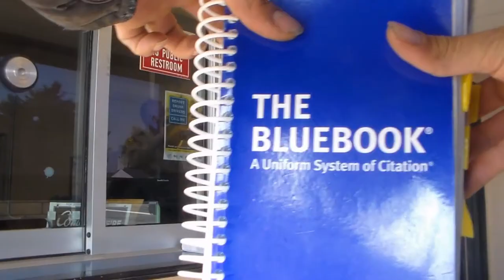LASD south bay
local sheriff station south bay simple questions no simple way to get answers